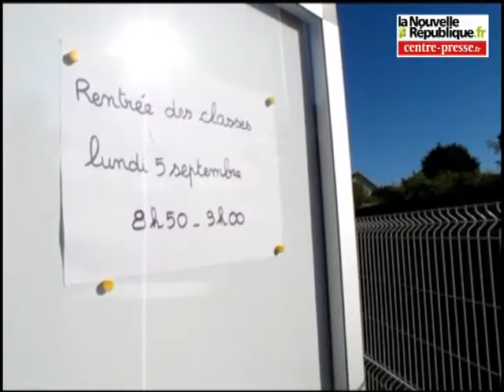Châtellerault: la rentrée à l'école Painlevé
C'était la rentrée lundi 5 septembre dans les vingt écoles de Châtellerault comme à Painlevé qui a reçu la visite du député-maire Jean-Pierre Abelin et de son adjointe à l'éducation Anne-Florence Bourat.